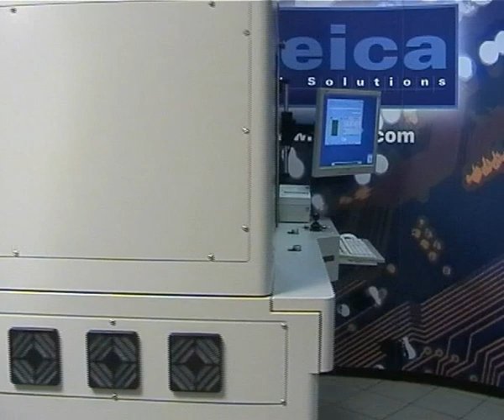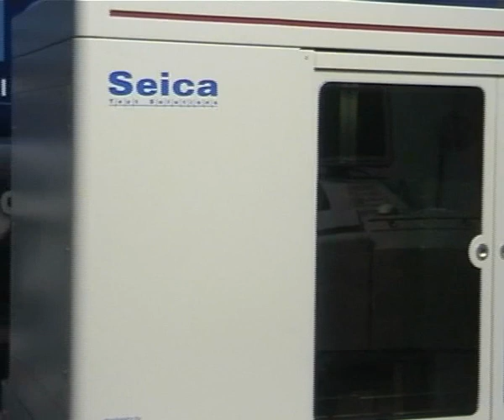SEICA Pilot V8 with 8 electrical flying test probes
The Pilot V8 represents the latest frontier in flying probe test technology, and is the complete solution for those who want maximum performance: the highest test speed, test coverage and flexibility, whether they are testing prototypes, manufacturing lots, or repairing any type of board.